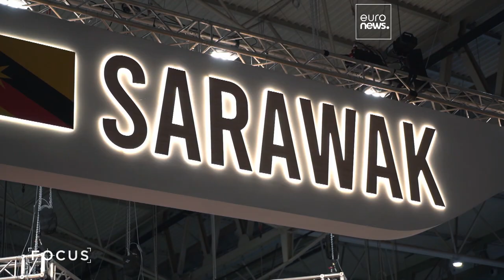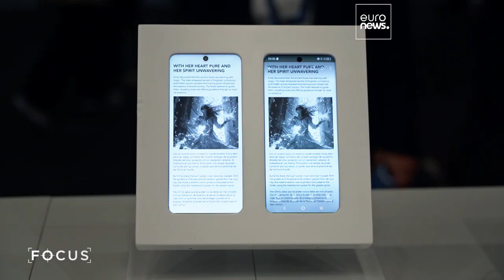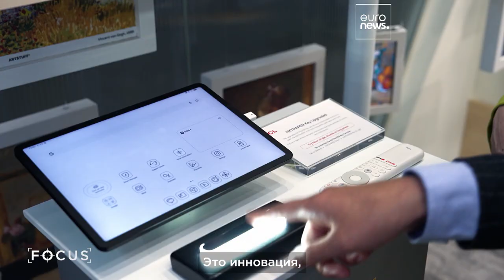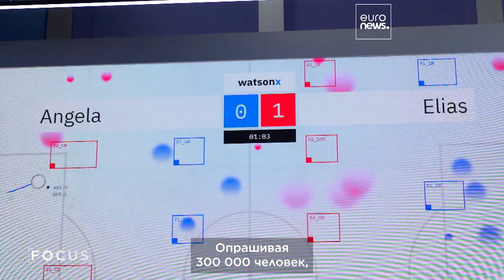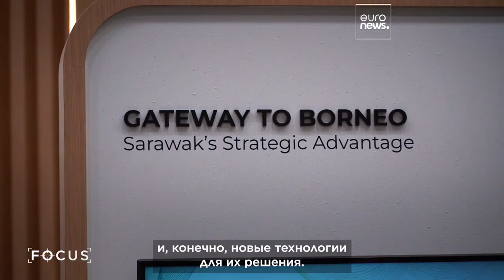ИИ, робототехника и кибербезопасность в фокусе Mobile World Congress 2025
В этом выпуске Focus мы находимся на Mobile World Congress 2025 в Барселоне, где исследуем инновации в области ИИ, робототехники и кибербезопасности.